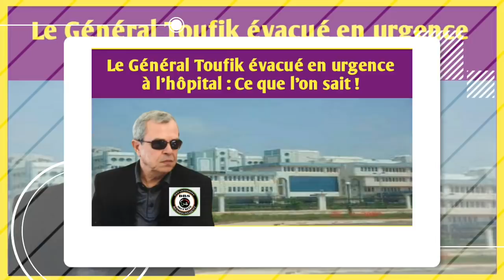Algérie: Le Général Toufik opéré avec succés !